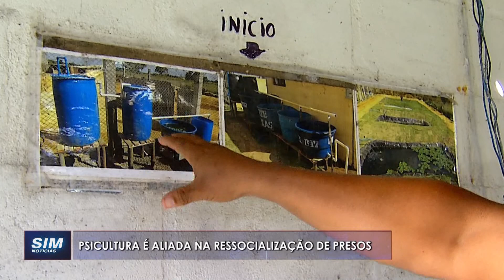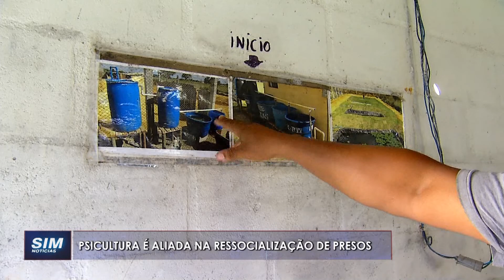RESSOCIALIZAÇÃO DE PRESOS: Internos do centro de detenção trabalham projeto de Psicultura na unidade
Repórter: Enzo Teixeira